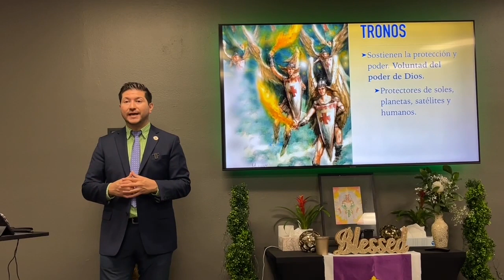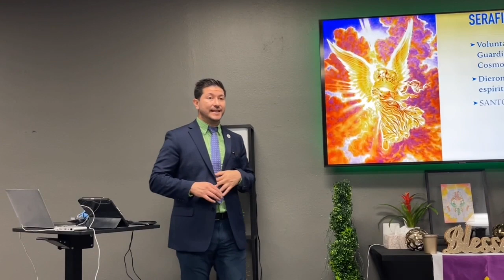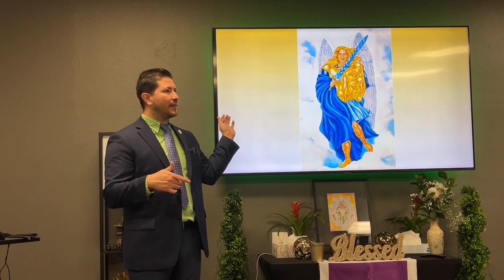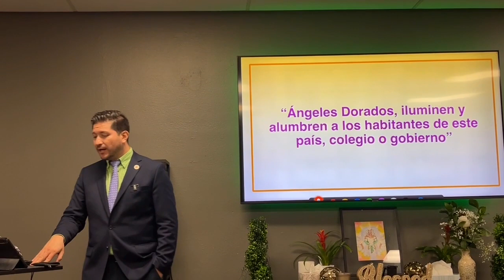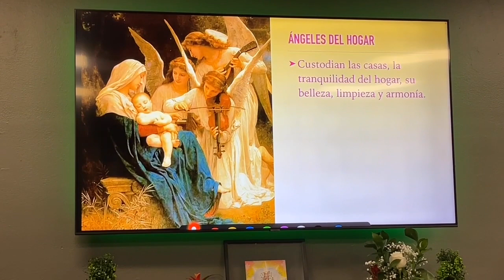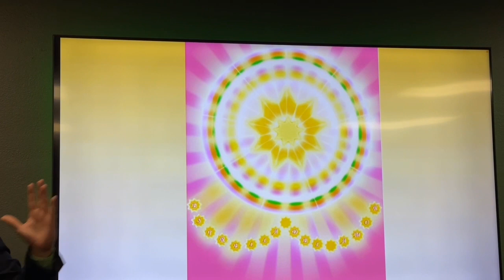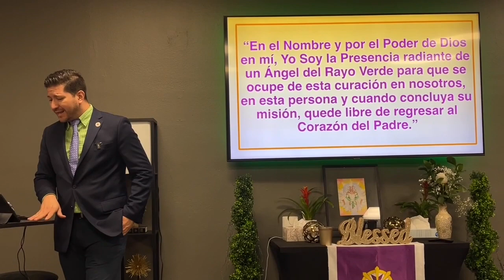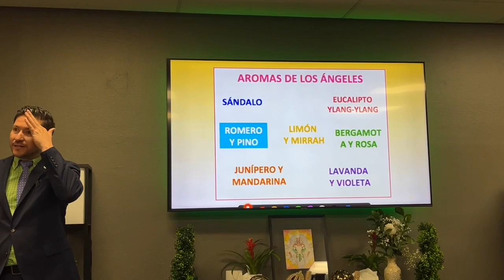DIVINOS ARCÁNGELES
🔴🎙TRANSMISIONES DIARIAS  en:
ht.ly/fuTt30rvfRL